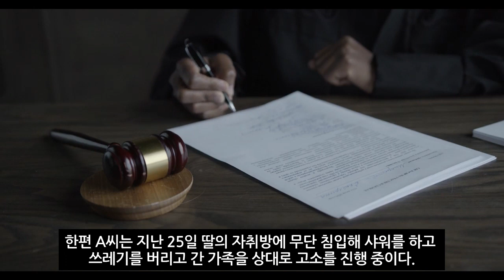'카니발 가족' 진상 부린 자취방에, 이번엔 또 다른 가족 쓰레기 투척 ㄷㄷ (2022년 7월3일)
'무개념 카니발 가족"..女자취방 무단침입, 샤워하고 쓰레기 투기... 그런데 또... 머선일?
'카니발 가족' 진상 부린 자취방에, 이번엔 또 다른 가족 쓰레기 투척